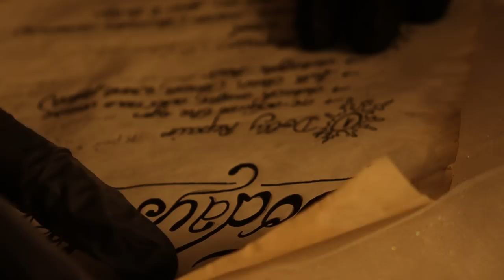ASMR Elf repairs you in Santa's Workshop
Hey everyone!
In today's video a friendly elf repairs you in Santa's workshop!

This video is a collab with the STUNNING ASMR Shanny!
Make sure you check out her part on her channel!! :)

Hope you all enjoy the video! Sleep well!

00:00 Intro
01:00 Crafting with paper
02:00 Looking at to do list, writing notes
04:00 Inspecting you
05:40 Cleaning you w brush
09:00 Cleaning you w magical liquid
15:00 Repairing voice box and eyes
23:30 Polishing your face
24:50 Brushing your hair
26:00 Checking notes, writing
27:55 Looking at different fabric choices
29:00 Measuring you
33:00 Preparing to-do list for post
34:30 Snipping fabric swatches
38:00 Preparing you for next steps, saying goodbye